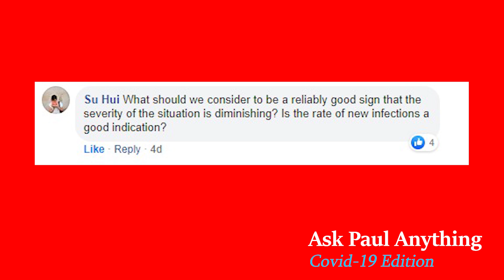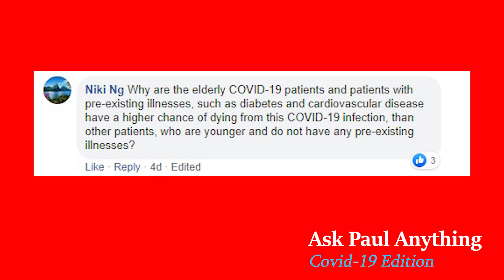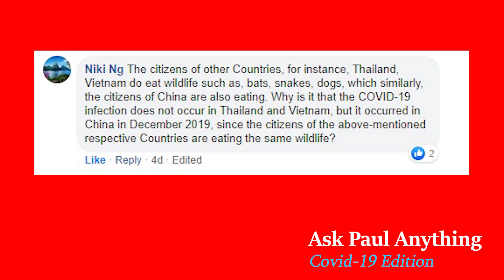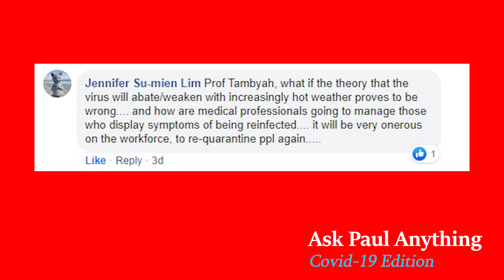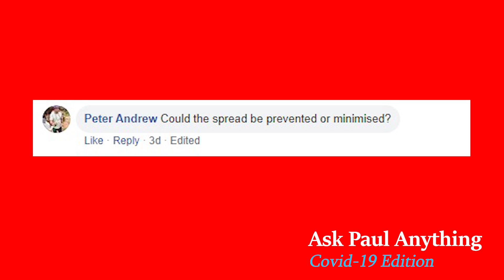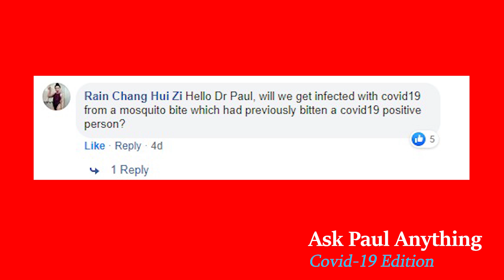APA (Ask Paul Anything) : COVID-19 Edition Part 1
Everyone is worried about the epidemic that has hit Singapore and the world. You've asked burning questions on how to reduce the risk of being infected and how do we fight it. So what do you need to know about the virus?

Here is the Chairman of SDP, Prof Paul Tambyah, to answer your pressing questions about COVID-19 in Part 1 of APA (Ask Paul Anything) : COVID-19 Edition.